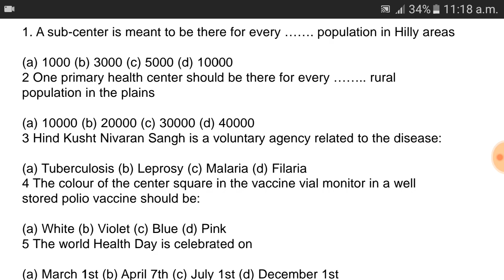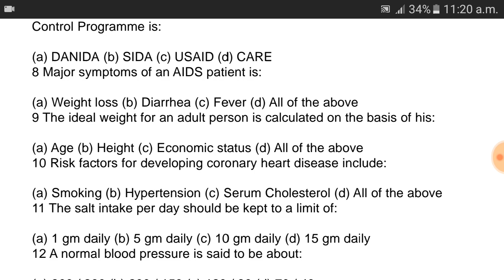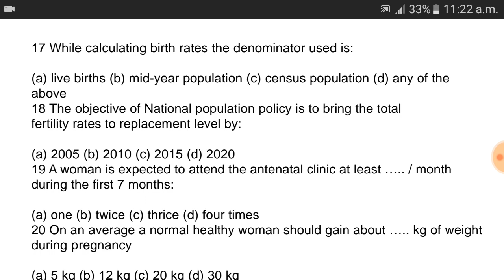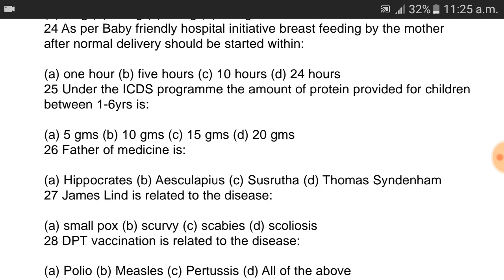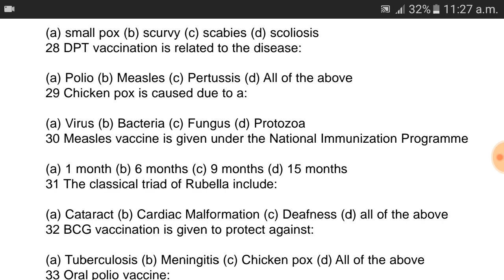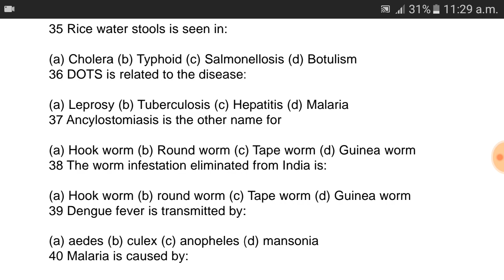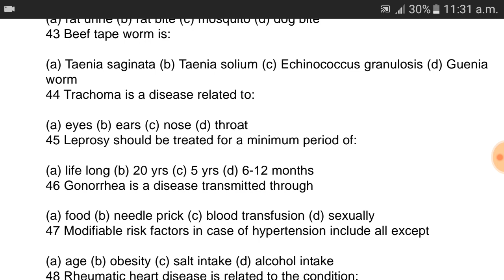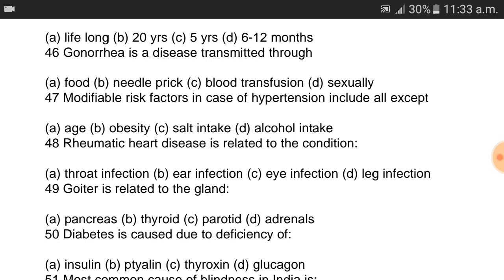RRB malaria and health inspector exams quetion and answer || rrb malaria and health inspector 2019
Rrb malaria and health inspector last exam quetion and answer